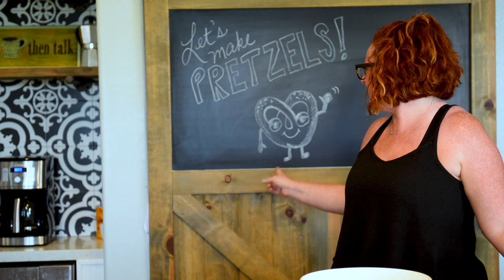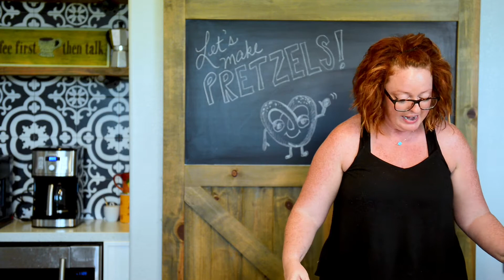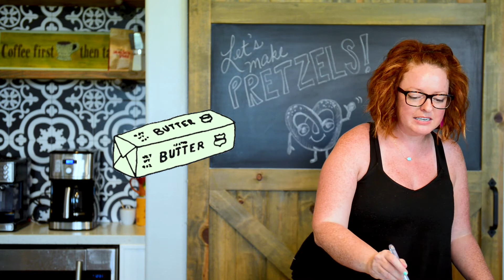Let's Make Pretzels! How To Make My Favorite Homemade Soft Pretzels!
Let's make pretzels!  Learn how simple and fun it is to make pretzels!  If I can do it, YOU definitely can too!

You will need:
Smiles (Lots)
Coffee (or any other favorite beverage will do)
Book, Podcast, or Favorite Tunes :)
Burn Gel (If you're name is Betsy, and you made this video).

Ingredients:
1 Packet instant yeast
1 Tblsp Sugar
1 Tblsp Salt
1 1/2 c Lukewarm Water
4 1/2 c Flour
3 (ish) Tblsp Vegetable Oil
1/3 c Baking Soda (for pretzel bath)
1-2 Eggs (for egg wash)
Butter "Glaze" (Optional, but HIGHLY recommended)

Tools:
Mixing bowl
Whisk
Wooden Spoon
Pan (for boiling water)

Pastry brush (paint brush?)
Baking sheet
Parchment paper